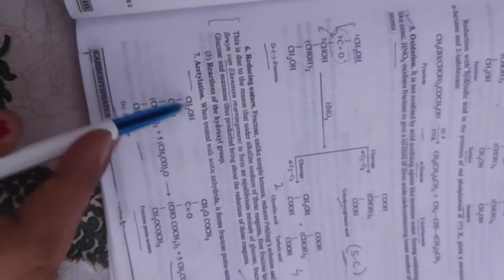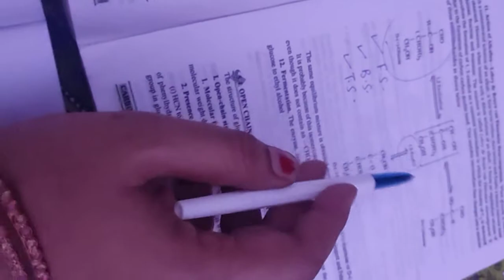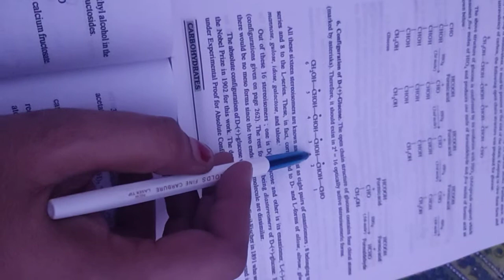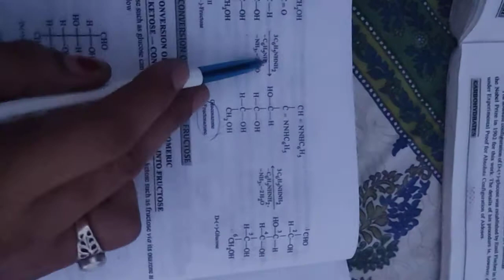(11)open chain structure of Fructose... Carbohydrates... Sem 6